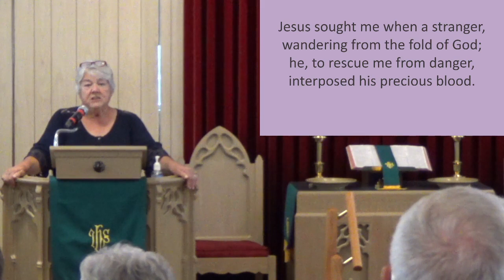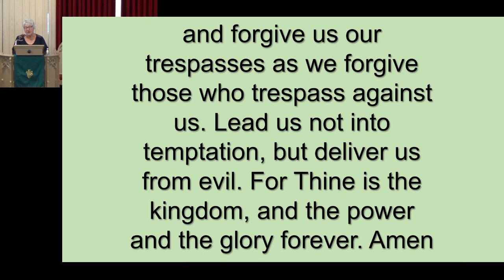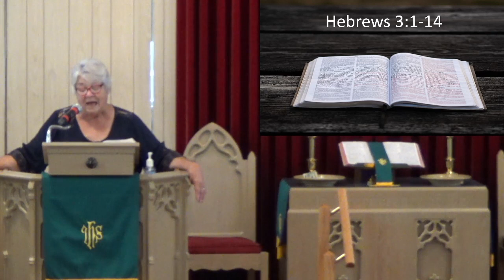How To Hold Fast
Welcome to this Sunday service at Arcola UMC with pastor Nikki Marker
Message: "How To Hold Fast"
Reading: Hebrews 3:1-14